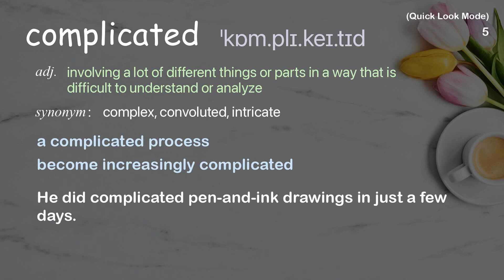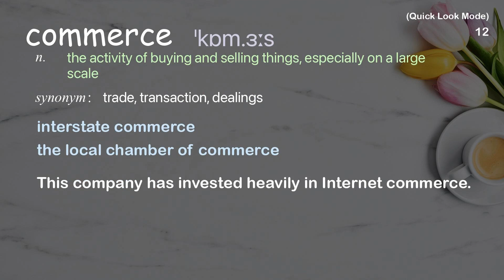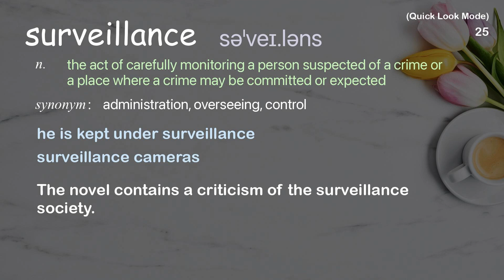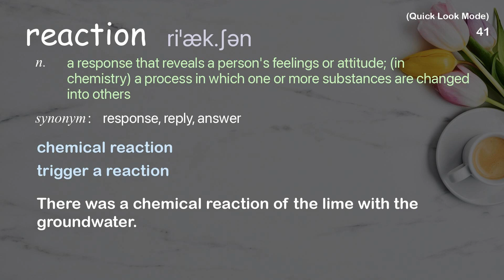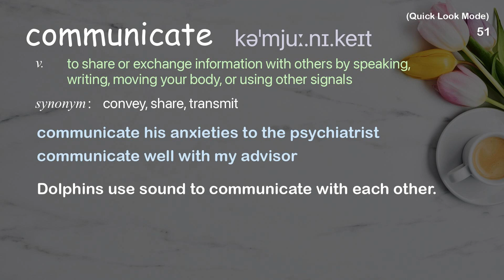52 Academic Words Quick Look Ref from "Tim Berners-Lee: A Magna Carta for the web | TED Talk"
■PLEASE NOTE

■Reference Source
Tim Berners-Lee: A Magna Carta for the web | TED Talk